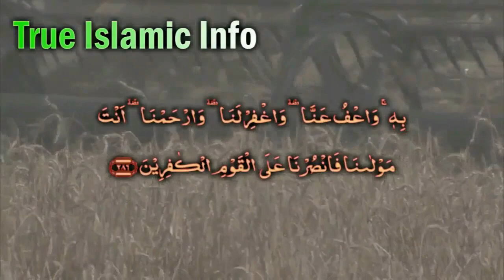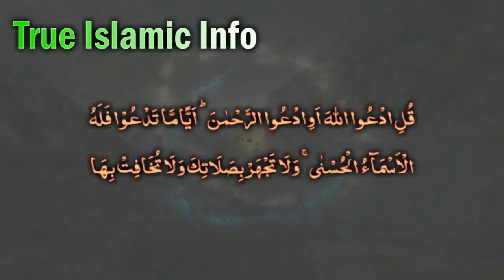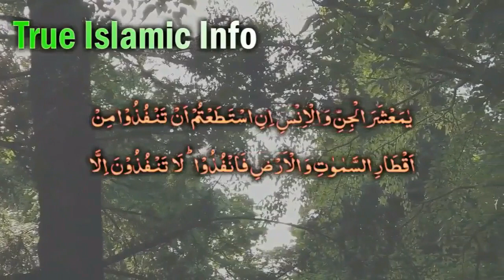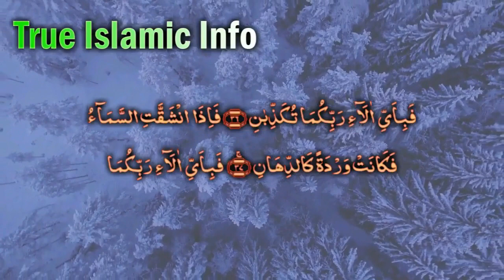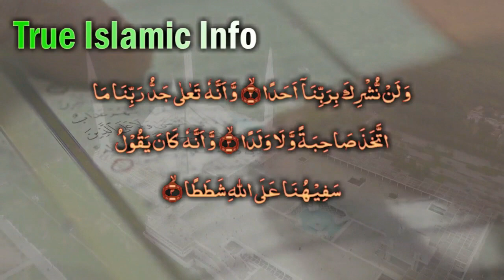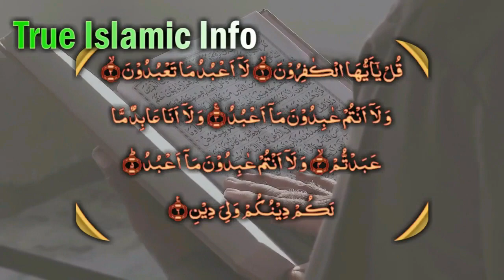Nazar e Bad (Khatam) al ruqyah al shariah